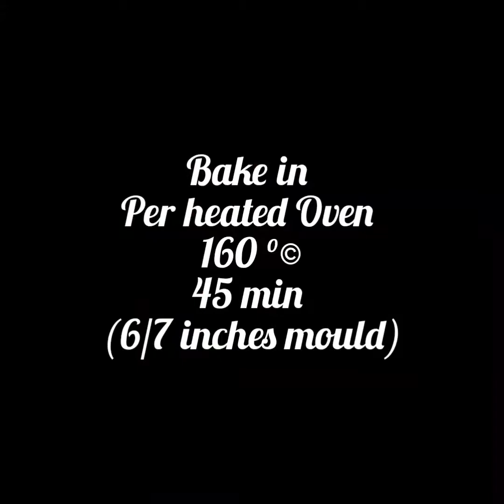Chocolate Moist cake Cakerecipe buttercreamfrosting ।।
Chocolate Moist Cake recipe with butter cream frosting ।।

SUPER MOIST CHOCOLATE CAKE | WITHOUT OVEN

This chocolate cake recipe is easy and simple to make and tastes delicious. I suggest to use a good quality cocoa powder because the cocoa powder you use will have an impact to the flavor of the cake. Adding coffee to the cake is optional but it enhances the chocolate flavor on it.

Ingredients ;::
ap flour -1 cup
coco powder -1/3 cup
sugar-1 cup

For butter cream frosting ::

Dark chocolate -1 cup
vanilla-2 tsp
milk/fresh cream -1/3 cup(for melt the Chocolate)